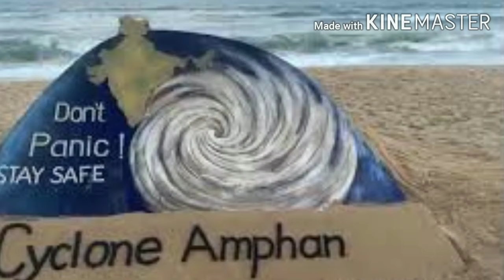বাংলাদেশে ঘূর্ণিঝড় আমফান এর প্রভাব। অবস্থান।গতিবেগ।এবং সময়।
সুপার সাইক্লোন এর প্রভাবে বাংলাদেশের কোন কোন এলাকা ক্ষতিগ্রস্ত হতে পারে ? এবং বাংলাদেশ থেকে কত দূরে রয়েছে ?এটি কখন বাংলাদেশে এসে ঢুকে ? এবং এর গতিবেগ কত থাকবে ?

ঘূর্ণিঝড় আমফানের অবস্থান ও গতিবেগ !
ঘূর্ণিঝড় আমফানের  গতিবেগ ও সরকার কি ব্যাবস্থা গ্রহণ করল ?